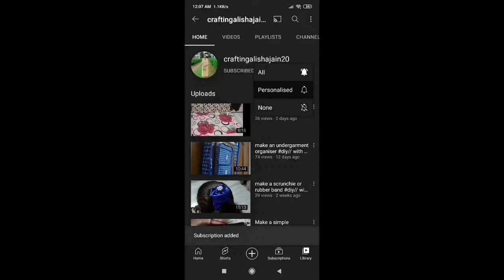घर पर मलटी परपस किट बनाना सिखिए//make a diy multi - purpose organising kit